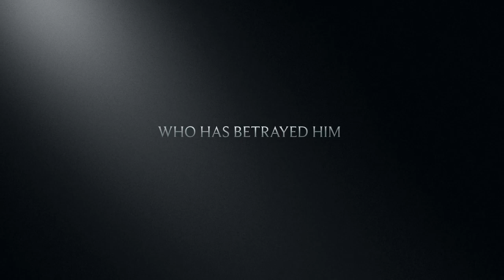THE RETURN OF DRAVEN3907